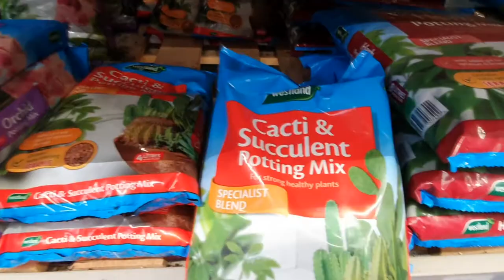Replanting and edible cookie dough - Vlog 1